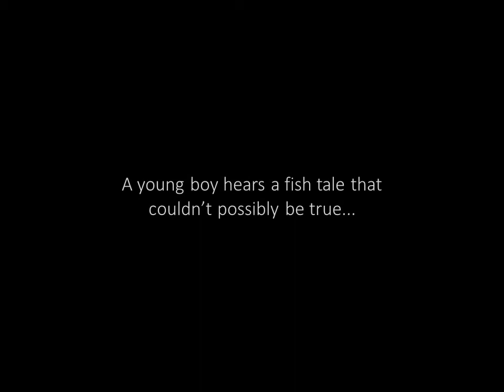A Fish Tale Trailer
A father and son learn the value of making memories together after discovering a wrecked fishing boat.  An old man offers an incredible fish tale explaining the boat's resting spot, but could the tale be true?

A Fish Tale is a children's book published by Dragonfly Press and written and illustrated by Jared Paul Wilson.  The book is available through Barnes and Noble, Amazon, Books a Million, etc and personalized autographed copies of the book may be purchased The beautiful artwork created for A Fish Tale is done using charcoal pencils on tinted Strathmore paper.